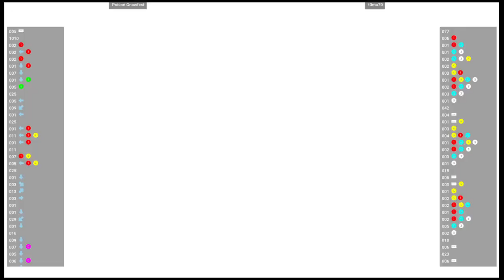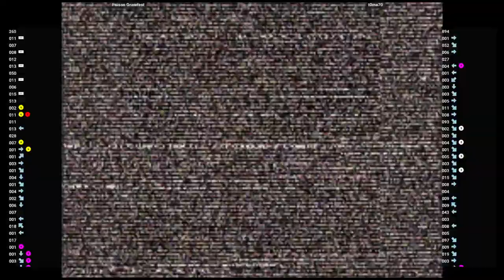CVS2 🕹 Poison Gnawfest VS t0ma70